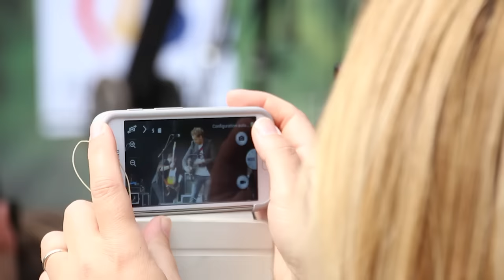MontparnassE - 18/07/15 aux Francofolies de Spa